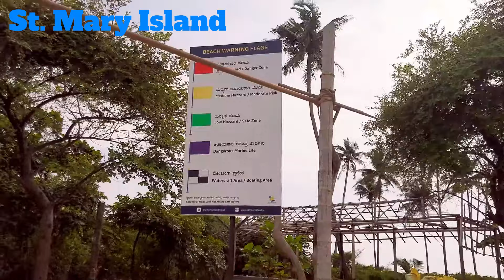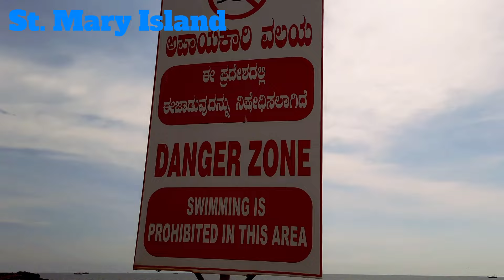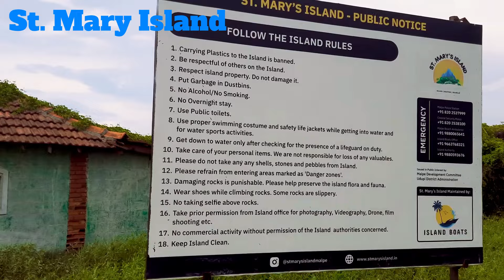Family Trip to Udupi | Malpe Beach | St. Mary Island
Malpe is a calm beach town near the temple town of Udupi in Coastal Karnataka. Malpe is known for its fishing harbor, St Mary's Island and beaches.
St. Mary's Islands, also known as Thonsepar, are a set of four small islands in the Arabian Sea, off the coast of Malpe in Udupi, Karnataka, India. They are known for their distinctive geological formation of columnar rhyolitic lava.

Scientific studies indicate that the basalt of the St. Mary's Islands was formed by sub-aerial subvolcanic activity, because at that time Madagascar was attached to India. The rifting of Madagascar took place around 88 million years ago.

Columnar rhyolite Lava here form one of the four geological monuments in Karnataka state, one of the 34 National Geological Monuments of India declared by the Geological Survey of India in 2016 for their protection, maintenance, promotion and enhancement of geotourism.[3][4][5][6] The monument is considered an important site for "Geo Tourism".

malpe beach,udupi beach,udupi,malpe beach udupi,places to visit in udupi,malpe to st mary's island,malpe to st mary's island boat timings,st mary's island,malpe beach udupi island,st. mary's island,st marys island,udupi tourist places,st mary's island udupi,family trip to udupi,malpe to st. mary's island trip,places to visit in udupi and mangalore,udupi places to visit,malpe beach island,bangalore to udupi by car